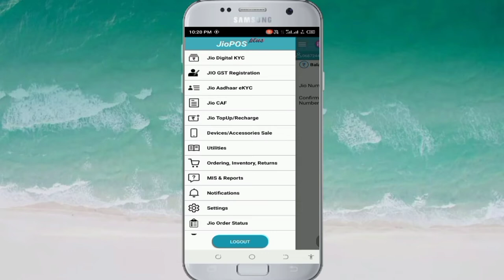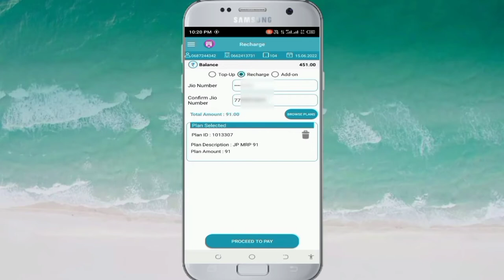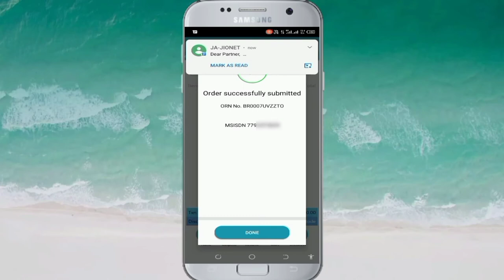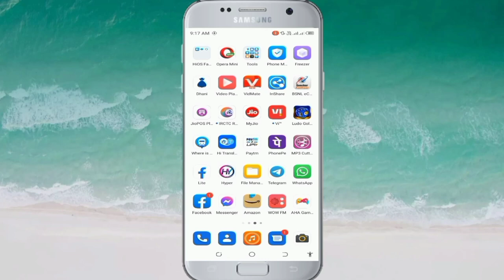JioPlus से रिचार्ज जिओ फोन का कैसे करें, जिओ सिम का जिओ प्लस एप्लीकेशन से 2022